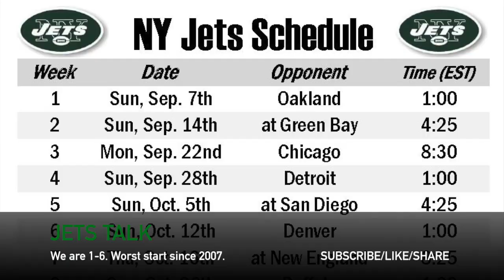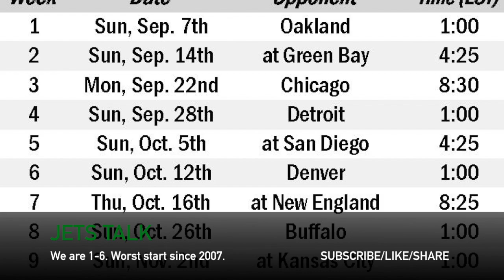New York Jets are 1-6. The worst start since 2007.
Whats wrong with this Jets team? Many red zone opportunities but we couldn't convert.